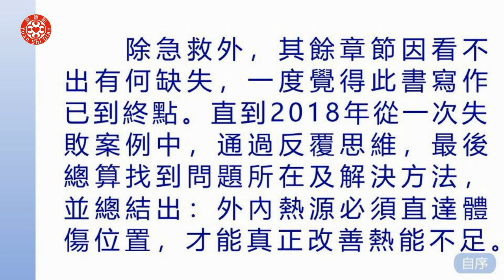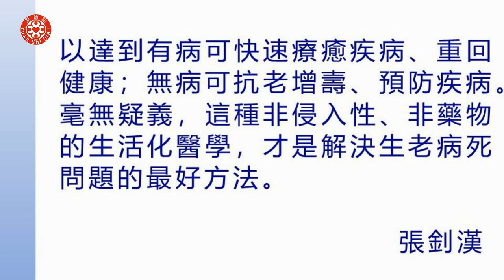有聲書1 自序